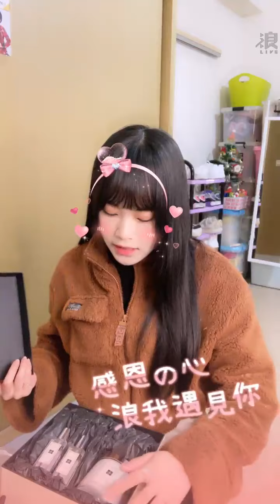211124 17:04 AKB48 TEAM TP 周佳郁 浪Live